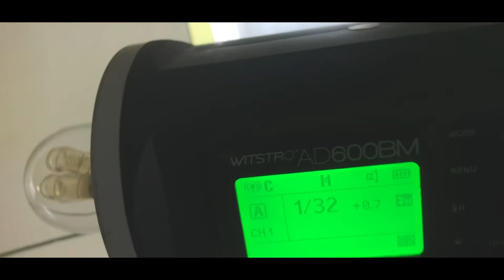Behind the Magic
From Ideation to execution, we show you a sneak peak on how we created the World Egg day Ad for TOPFEEDS.